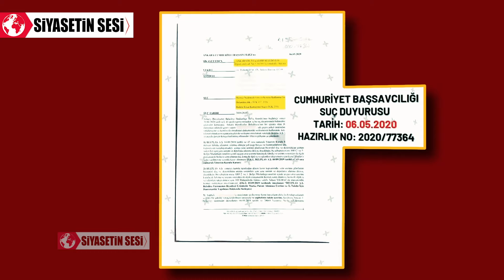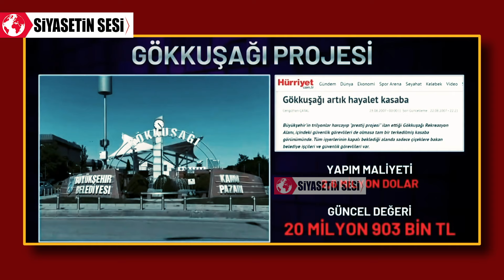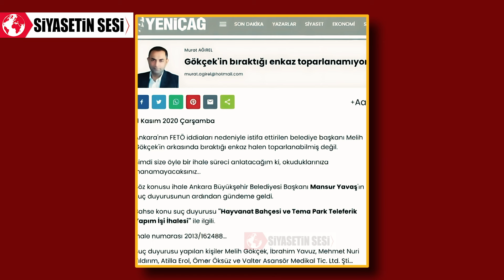Mansur Yavaş Melih Gökçek'i Peşini Bırakmıyor! Yolsuzluk Dosyasını Savcılığa Verdim!